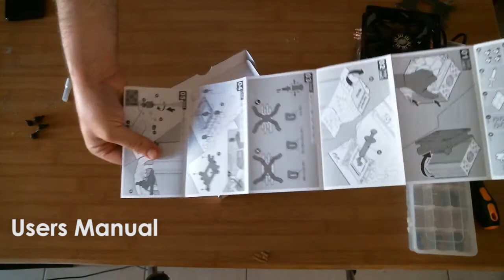Cooler Master EVO 212 Unboxing 101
Hello fellow tech geeks and tech freaks :D Tell me if you like this type of unboxing video by clicking that like button down below, if you want to see more videos like this. As you can tell I’m trying new different things :D

Soon I’ll upload a video where I mount this cooler on an AMD FX 6300, replacing the stock cooler.

My setup:

Main Camera: Nikon Coolpix P520
Webcam: Logitech C615
Mic: Blue Snowball
Software: Adobe Premiere, After Effects, Audition